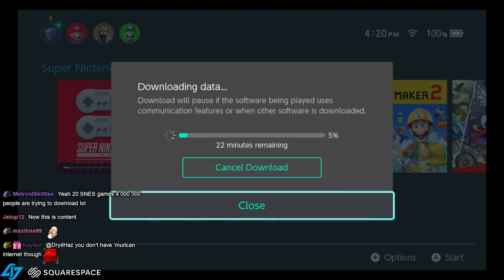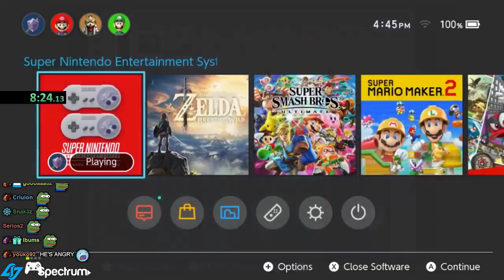This New Route is not Working Out - ZFG Stream Highlights